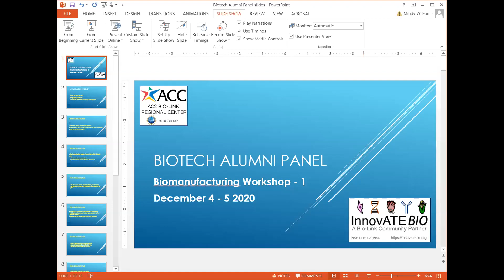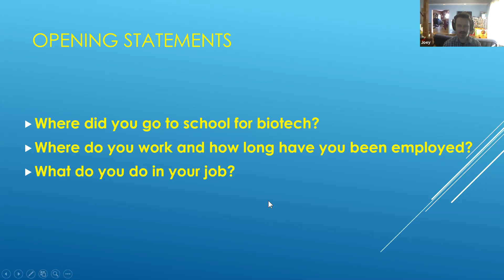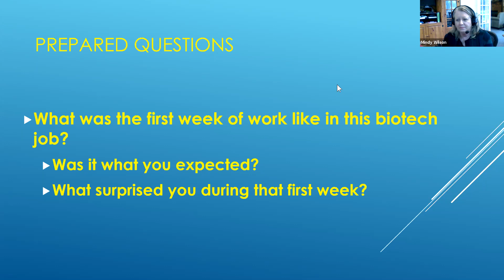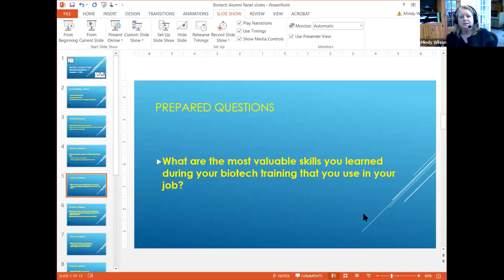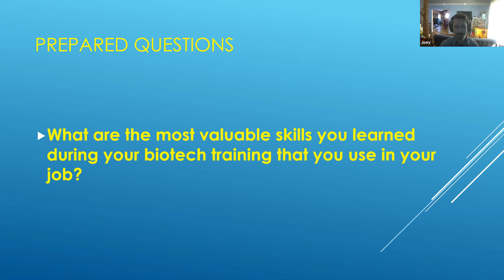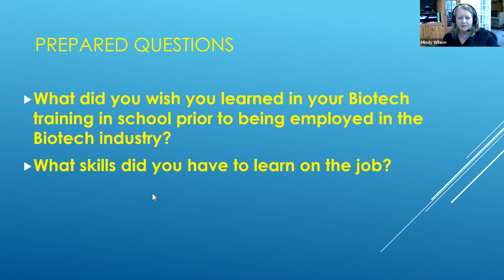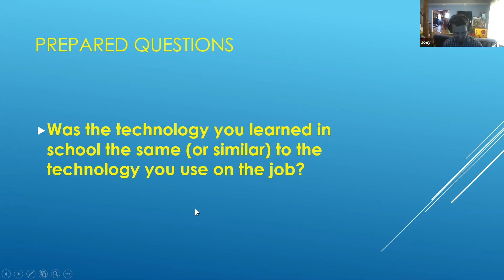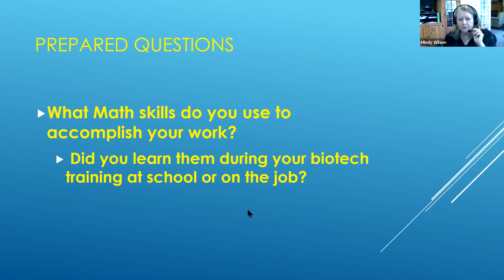AC2 Biomanufacturing Workshop: Alumni Panel: How do you adapt to the Biomanufacturing setting?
Moderator: Melinda Wilson
Professor, Molecular Biotechnology Coordinator/Adviser
Science Department, Lansing Community College
Alumni Panelists:
 1. Marcia McCallum
 2. Danial Nasr
3. Joseph Kirkpatrick
 4. Amanda Brown